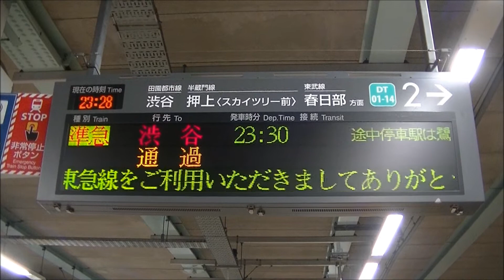HD【準急渋谷行きにクレヨンしんちゃんラッピング】東武50050系51055F 70T.準急渋谷行き たまプラーザ駅・池尻大橋駅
2017年10月5日（木）撮影
東急田園都市線で数少ない自社線内のみの優等列車である準急渋谷行きは、平日深夜時間帯の1本のみとなっており、レアな行き先となっています。(中央林間23時13発→渋谷23時54着)
この列車は他社線に直通せずとも東武車両で運用(H27/4/21改正現在)され、この日はクレヨンしんちゃん25周年ラッピングの第1弾となる、しんのすけラッピング(黄)の50050系51055Fが充当されるとのことで撮影。春日部を舞台にしたアニメの電車が、東武線ないしはその手前の東京メトロ半蔵門線にも直通しないのは、異様な光景です。ラッピングが始まり11ヶ月、ようやくこの組み合わせを撮影できました。下記のようなことで、この組み合わせも見納めとなりそうです。
クレヨンしんちゃん25周年ラッピングは2016年11月3日より、最盛期は5編成に施されていましたが、施行予定期間が過ぎたことで、風間くん(青)とネネちゃん(赤)が運行終了し、現在は動画のしんのすけ(黄色)、ボーちゃん(橙)、マサオくん(緑)の3編成となっています。